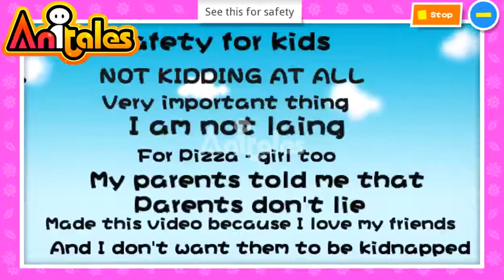Anitales: "See this for safety" - princess0007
''Seriously?!? You are gonna kill your self's!', princess0007 said'. 'See this for safety' created by princess0007 using the Anitales app.